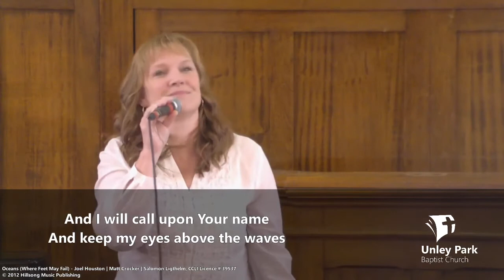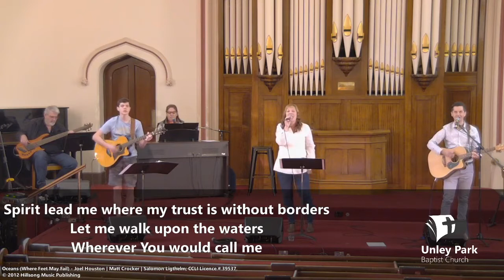Opposition - Full Service - 17 May 2020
Unley Park Baptist Church
Speaker: Jason Hoet
Series: To the ends of the earth
Passage: Matt 5:10-16;  Acts 5:40-42

CCLI Church streaming License #193613

Service Songs
• Desert Song CCLI Song # 5060793
• Mighty to Save CCLI Song # 4591782
• Cornerstone CCLI Song # 6158927
• Oceans CCLI Song # 6428767
• Blessing CCLI Song # 5897818